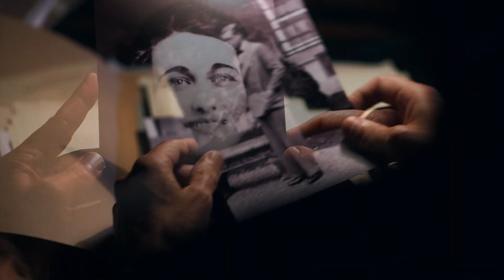What's on South Florida PBS in February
Find out what's premiering this month on South Florida PBS.